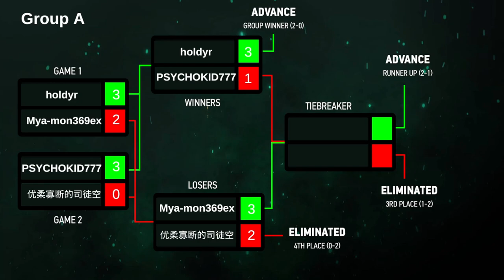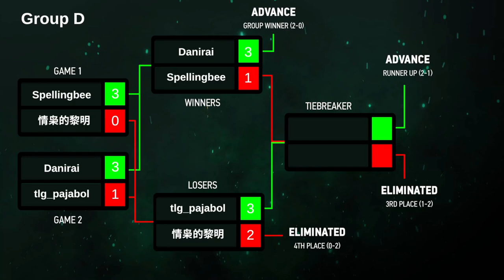Magpie131 vs Liu_M Losers Bracket | Gwent Mid Season Tournament Official Cast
Gwent's MidSeason Tournament Losers bracket featured Magpie and Liu_M fighting it out to stay in the tournament! The loser goes home and the winner heads to an amazing tiebreaker series vs Kerpeten!

0:00 Intro
10:30 Decks
33:18 Game 1
53:31 Game 2
1:06 Recap
1:16 Game 3
1:37 Game 4